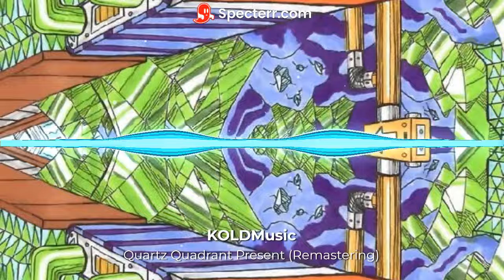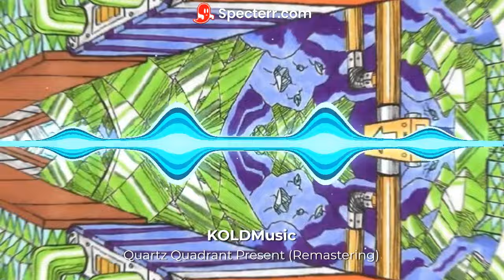Quartz Quadrant Present (Remastering)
Sonic CD (Sega)
Composed by Naofumi Hataya, Masafumi Ogata, North America: Spencer Nilsen, David Young, Mark "Sterling" Crew